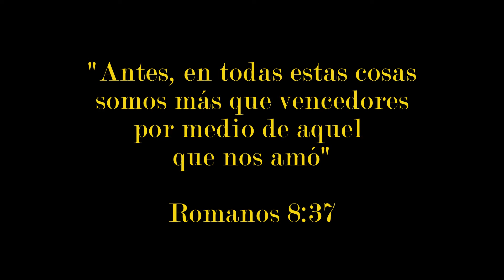No te dejes Vencer - Cuarteto Fe (Look how far you´ve come - The Heralds)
No nos dejemos vencer. Confiemos en la vida, muerte, resurrección e intercesión de Cristo, quien venció el pecado y nos presenta sin mancha delante de Dios, "...sabiendo que el hombre no es justificado por las obras de la ley, sino por la fe de Jesucristo, nosotros también hemos creído en Jesucristo, para ser justificados por la fe de Cristo y no por las obras de la ley, por cuanto por las obras de la ley nadie será justificado" (Gálatas 2:16)

"Antes, en todas estas cosas, somos más que vencedores por medio de Aquel que nos amó" Romanos 8:37

"Estas cosas os he hablado para que en mí tengáis paz. En el mundo tendréis aflicción; pero confiad, yo he vencido al mundo" San Juan 16:33

"¿Quién es el que vence al mundo, sino el que cree que Jesús es el Hijo de Dios?" 1 Juan 5:5

La sierva del Señor nos comenta en un libro. "No tenemos nada que temer al futuro, a menos que olvidemos la manera como Dios nos ha conducido, y lo que nos ha enseñado en nuestra historia pasada" (Notas biográficas, p.217)

Bendiciones
Ministerio Fe